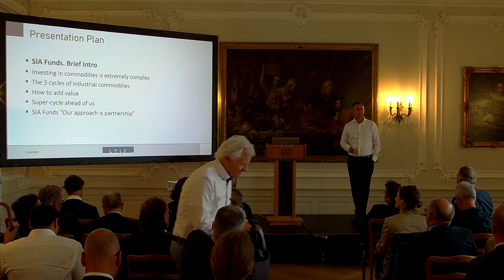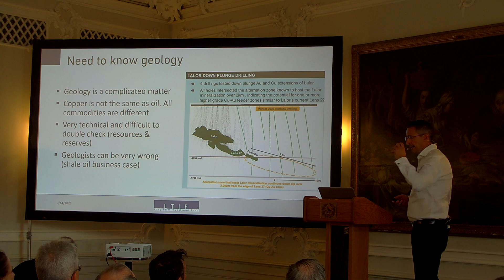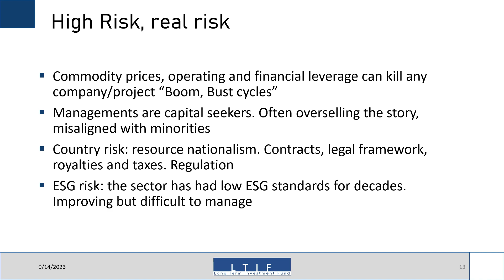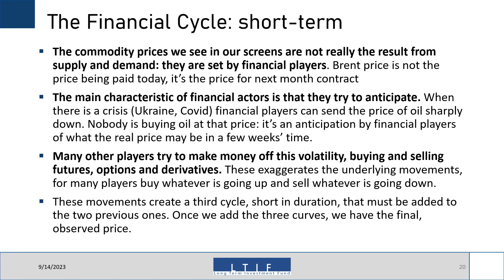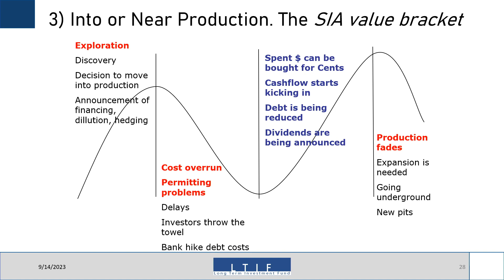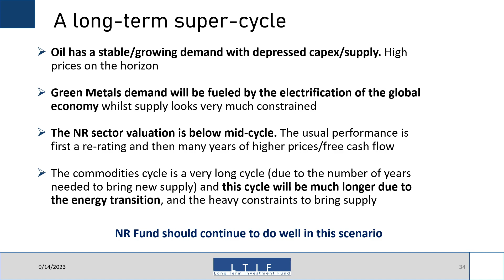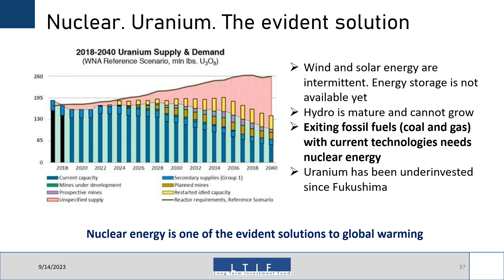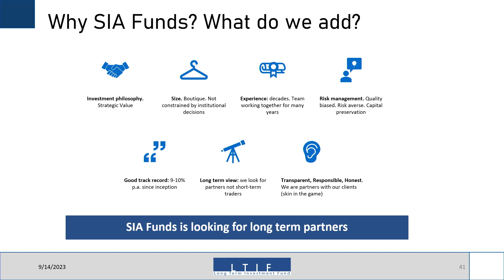How to add value with Natural Resources investments by Marcos Hernandez, Partner & CIO SIA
6th Natural Resources Day on Thursday, September 14, 2023